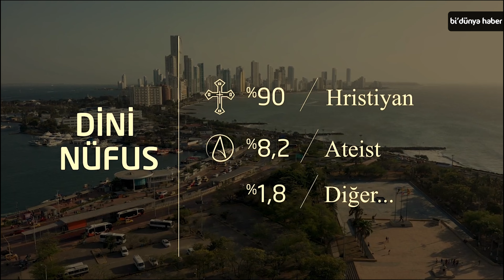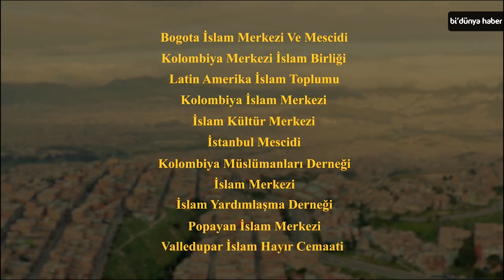Kolombiya - Dünyanın En Kozmopolit Ülkelerinden Biri! l Dünya Müslümanları Serisi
Kolombiya, dil ve etnisite bakımından dünyanın en kozmopolit ülkelerinden biridir. Yerli uygarlıklar, Avrupalı yerleşimciler, Afrikalı köleler, Avrupa ve Ortadoğu’dan gelen göçmenler, ülkenin zengin kültürel birikiminin kaynaklarını oluşturuyor.

Yenilikçi, şık tasarımlar ve özel İslami ürünler, Bi Dünya Store'da sizi bekliyor. Hemen Keşfedin! :